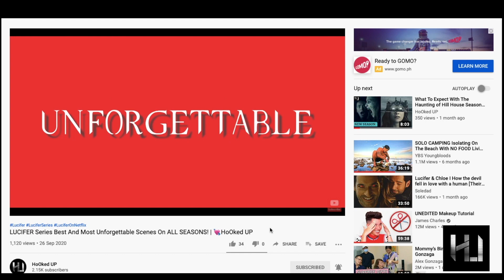LUCIFER And Detective Chloe's Funniest and Most Memorable Scenes In The Series! | 💘 HoOked UP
Life is SHORT! Get HoOked UP! Be part of the TEAM!

Hey there! Still waiting for more action from the devil? Lucifer Season 5 has been released last August leaving us with fewer episodes than the last seasons and with quite a cliff-hanger too but you can’t deny the comical touch that sometimes makes the show seem like a brilliant comedy series even though it’s not but entertains the audience anyway, not to mention those scenes that just make you go AWWW was still there.

If you love that about Lucifer then you’ll love this one. We give you LUCIFER And Detective Chloe's Funniest and Most Memorable Scenes In The Series!

Let’s go!

We are looking forward to seeing your comments and inspire you in our own itsy-bitsy ways!
We hope you guys will be HoOked Up :)

Please watch the video until the end FOR YOUTUBE ALGORITHM. (LOL)